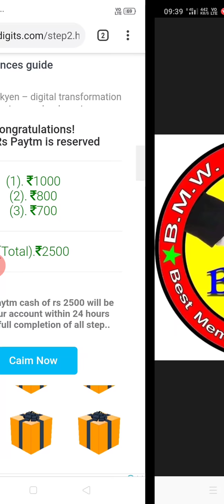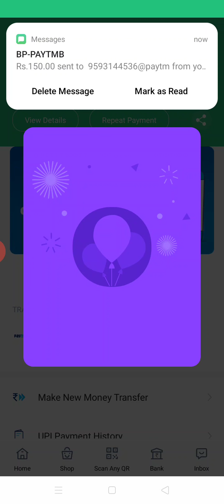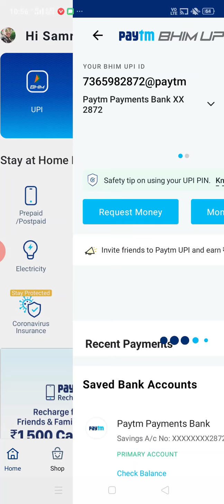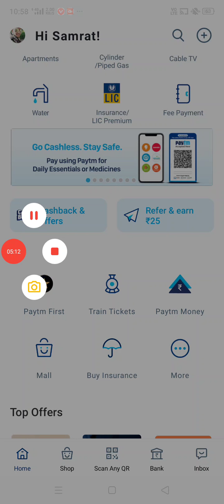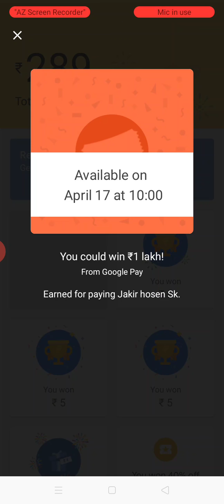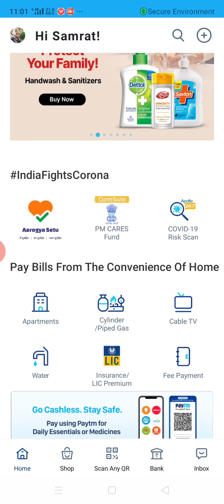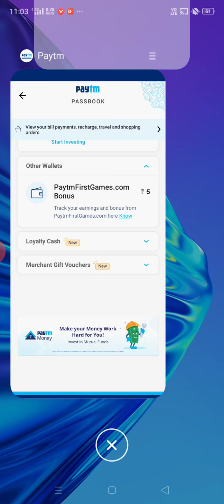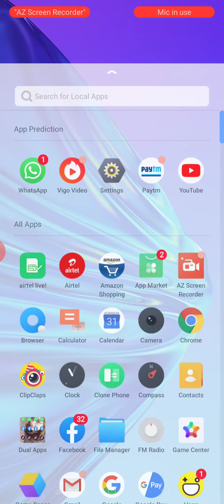Paytm transaction earning 1000 cashback refar 2000 scratch card earning paytm Bank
Play store go download apps inter videos